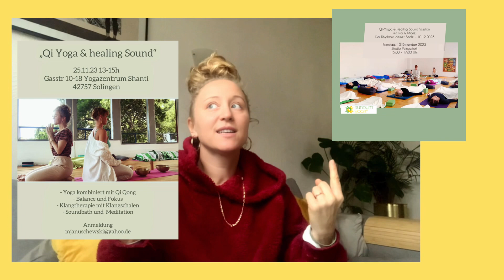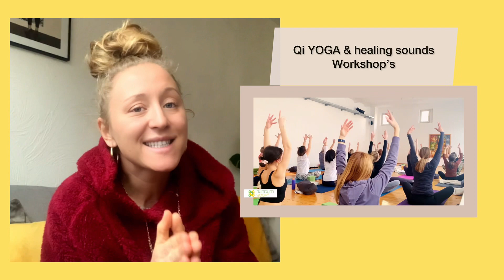Sei ein „Gönniamin“ und gönn Dir….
Ein „Gönniamin“ istein Mensch der sich was gönnt…sei ein Gönniamin